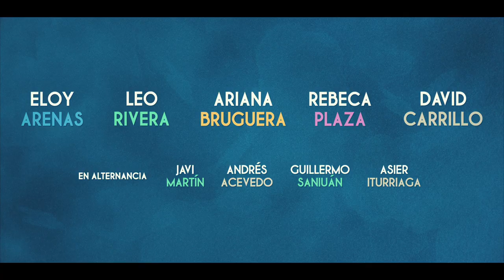BURUNDANGA - 12ª TEMPORADA DE LA COMEDIA TEATRAL MÁS DESTORNILLANTE DE LA DÉCADA. Teatro Fígaro.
Regresa la comedia más exitosa de la década, protagonizada por Eloy Arenas, Leo Rivera, Ariana Bruguera, Rebeca Plaza y David Carrillo.
Más de 4.000 funciones avalan esta divertidísima obra del laureado Jordi Galcerán. Ahora en el Teatro Fígaro de Madrid.

📆 Del 20 de enero al 25 de junio de 2023
🕗 Lunes y martes 20:00 h. Viernes 18:00 h. Sábados y domingos 17:00 h.
🚨PROMOCIÓN 30%🚨
Promoción limitada de hasta un 30% de dto. en Patio de Butacas. Busca tu butaca en promoción.

Descripción
Berta, una joven estudiante, está embarazada de Manel, su novio, pero todavía no se ha atrevido a decírselo.Y es que no sabe qué hacer. Por no saber, no sabe ni si su novio realmente la quiere.

Silvia, su compañera de piso, le ofrece la solución: burundanga, la droga de la verdad, una sustancia que hace perder la voluntad a quien la toma y provoca la sinceridad más auténtica.

Si se la administra a Manel podrá saber la verdad sobre todo aquello que desee. Y Berta lo hace, le da la droga a su novio y descubre no sólo lo que pretendía averiguar si no otra verdad mucho más inesperada que hace estallar un enredo de consecuencias imprevisibles.

FICHA ARTÍSTICA
Reparto: Eloy Arenas, Leo Rivera, Ariana Bruguera, Rebeca Plaza y David Carrillo.
En alternancia: Javi Martín, Andrés Acevedo, Guillermo Sanjuán y Asier Iturriaga
Autor: Jordi Galcerán
Dirección: Gabriel Olivares